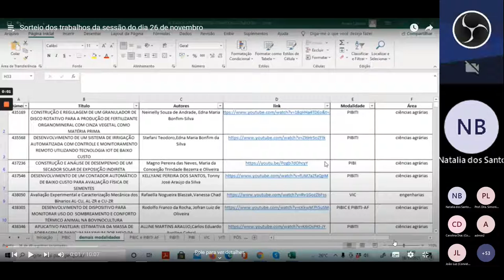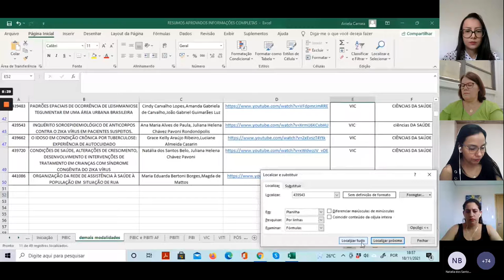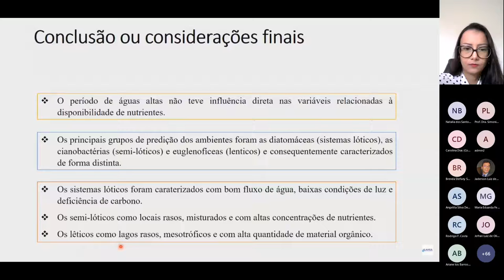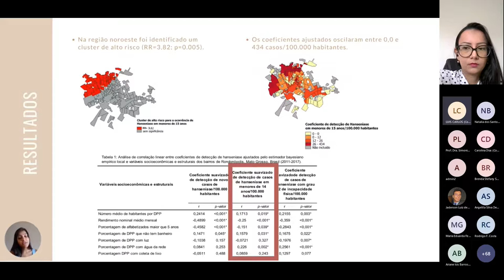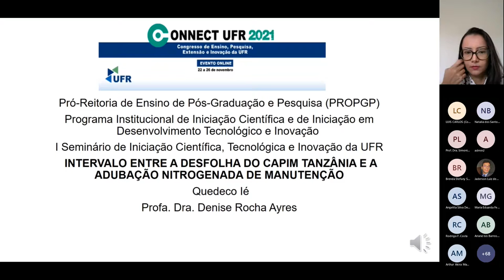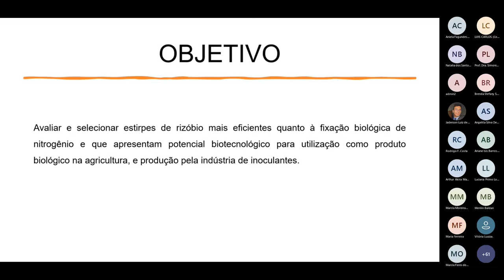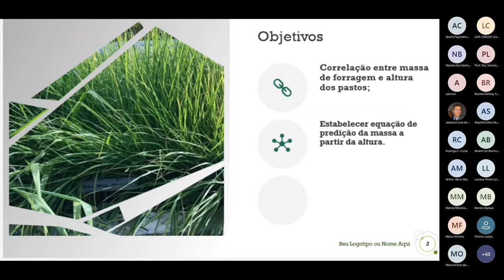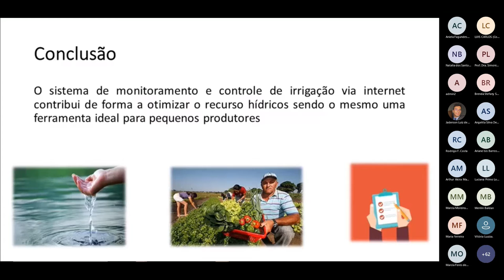Seminário de Iniciação Científica - dia 25 de novembro às 14:40hs